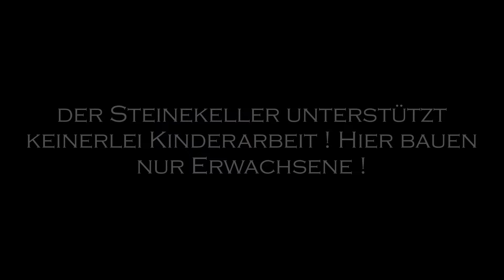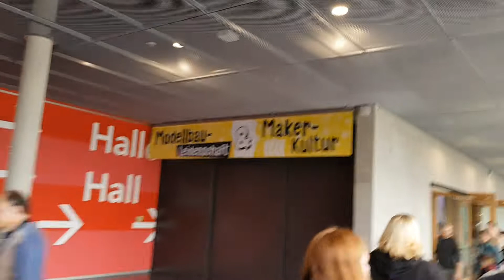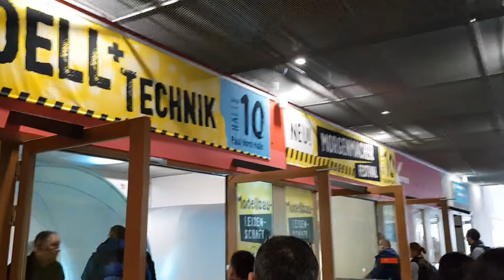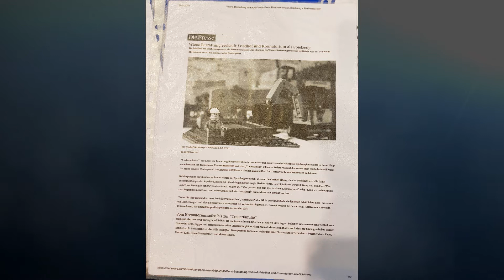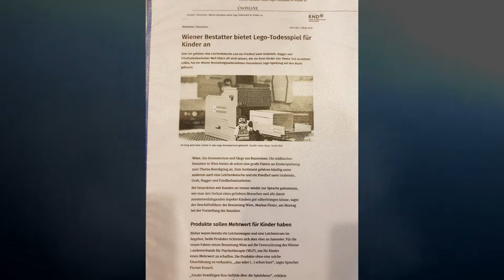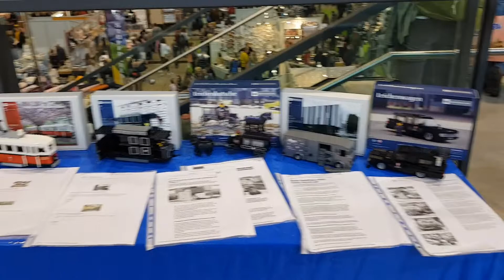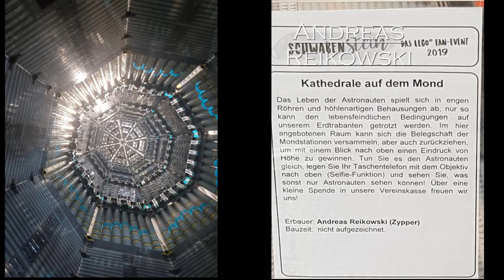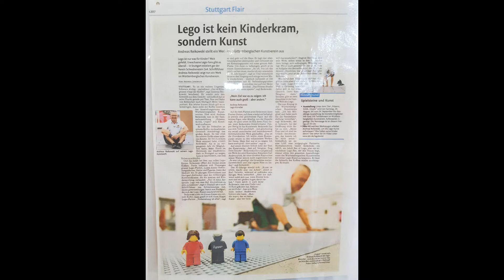Steinekeller-Infobox: Schwabenstein 2019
Ben (BrickBen) und ich waren auf der Schwabenstein 2019 in Stuttgart. Die Eindrücke die wir gesammelt haben, hier in komprimierter Form.

Im Video erwähnt:
- Andreas Reikowski
- Alexander Ehle
- Thomas Kraemer
Lahnbricks (YouTube)
- Frank Meiners

Musik im Video:
Altro - Epic